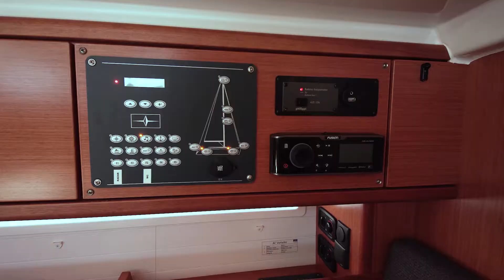Gatsby Impressionsvideo NEU